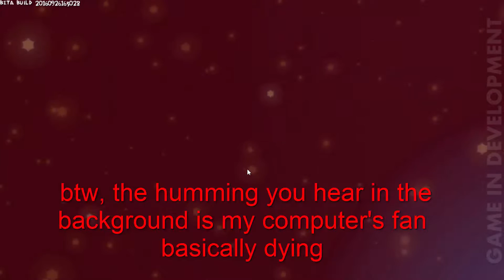On the first day of beta... Pit People gave to me...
Too early for a Christmas joke? I think not. Enjoy this out of place video on my channel. (reason stated in first 2 min of video) I don't really expect anyone to watch all of it lol, it is really long) This was a blind playthrough, so I progressively got less trashy at this game as time progressed XD

Pit People currently is in closed beta and is still in development.
This video was recorded by tjtheturtleisawesome